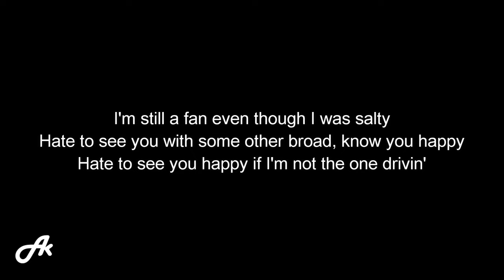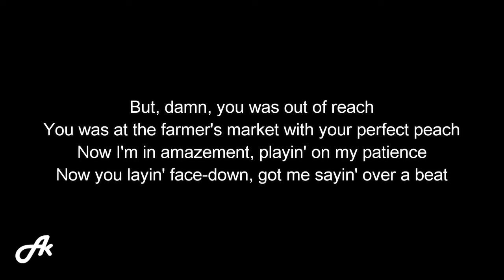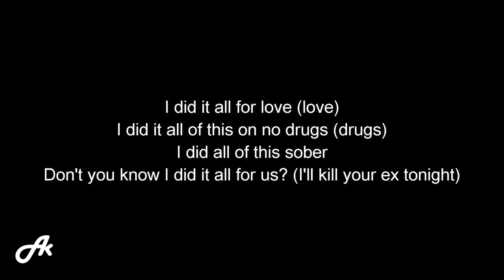SZA - Kill Bill (SLOW karaoke acoustic)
SZA Kill Bill slow slower slowed down chill acoustic karaoke version instrumental backing track accompaniment cover with lyrics.